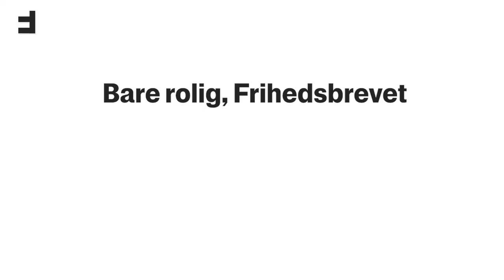Det vil Mette Frederiksen ikke gå ind i – men det vil Frihedsbrevet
Frihedsbrevet har gentagende gange forsøgt at få kommentarer fra statsministeren i forbindelse med artikler, der handler om corona, mink, pengeklubber og andet. Desværre uden held. Men vi bliver selvfølgelig ved med at spørge.